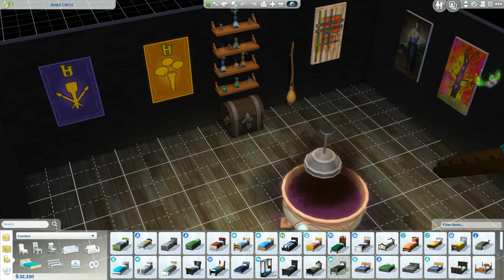The Sims 4: Discover University #13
Play through of the latest release of The Sims 4 series..

The Sims 4: Discover University